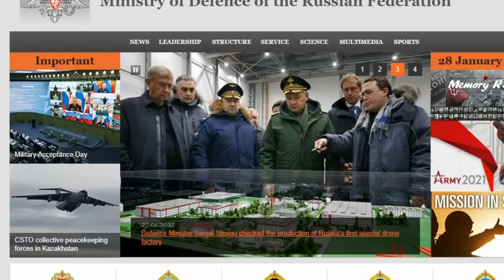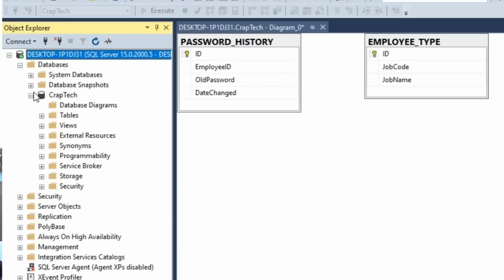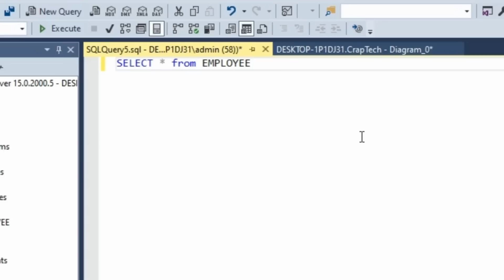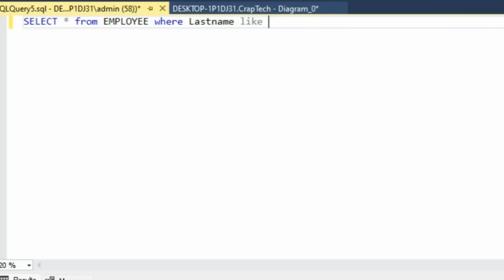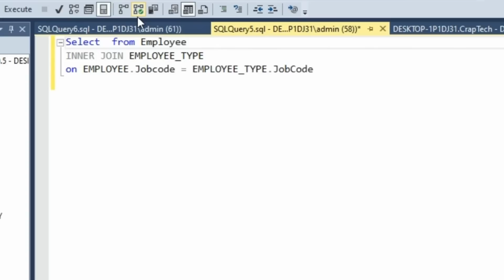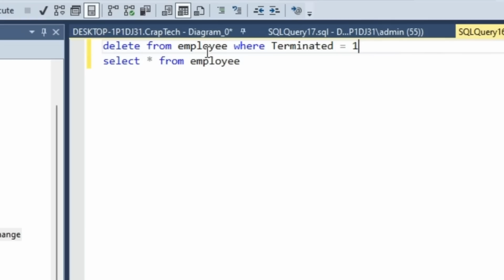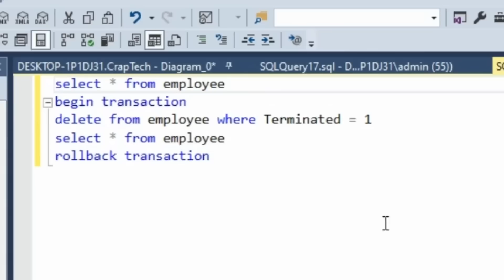The basics of SQL for Cybersecurity Professionals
Grab Atlas VPN for just $1.83/mo + 3 months extra before the BIG DEAL deal expires

Structured Query Language (SQL) isn't that difficult to learn and and the basics can be grasped in just a few minutes.

Always Use

BEGIN TRANSACTION

ROLLBACK TRANSACTION

Before updating or deleting data.

8705 Colesville Rd.
Suite 249
Silver Spring, MD 20910
USA